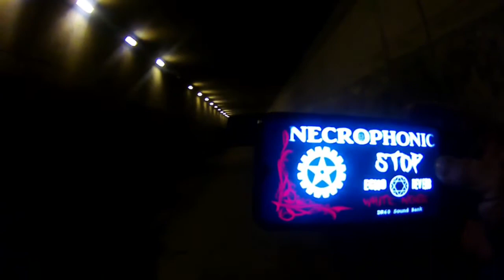Roman Road Investigation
searching for a roman road and using paranormal apps para tek, necrophonic.  amazing hits on the necrophonic,  spirits shouted out my name multiple times.